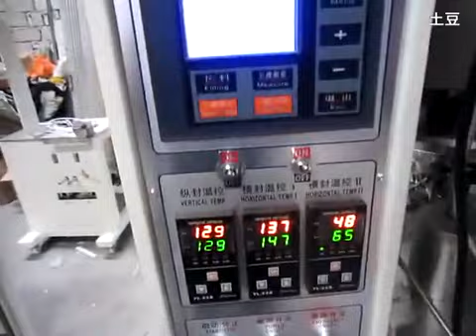Vertical pack machine with PLC servo system for granulated sugar form fill seal machinery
Main Features and Characteristics:
1.Equipped safely protection, comply with firms
safetymanagement requires.
2.Use intelligent temperature controlling machines to haveaccurate temperature control ensure the artistic and neat seal.
3.Use PLC Servo System and pneumatic control system and super touch screen to form the drive control center; maximize the whole machines control precision, reliability and intelligentized level.
4.This machine completes the whole packing procedure of measuring, loading materials, bagging, date printing, charging (exhausting)and products transporting automatically as well as counting.
5.Touch screen can store the technical parameters of various kinds of products, no need to reset while products changing.
6.Have error indicating system, helping to handle the trouble immediately.
7.Make block bags and hanging bags according to customers different requires.
8.Both stainless steel machines and carbon steel machines.
9.Single-belt transportation, placidly and quickly, small friction, little waste.
10.Have stainless steel model and carbon steel model for choose.

Optional:
1.Linked bags or multi-bags cutting function;
2.Pothook holes punching function(circle hole and others)
3.Outlet conveyer machine
4.All kinds of automatic or half-automatic measuring transportation structure

5.Inflator and exhaust device
6.Air Compressor and nitrogen gas flush.

Applications:

Suitable for measuring and packing anomalous lumpish and granule materials, such as candy, popped food, biscuit,roasted seeds and nuts, granulated sugar, deep-frozen food ,milk
powder, milk tea, amylum, sauce and so on .

Our services:
The Seller ensure the whole packing system can get to the requested capacity, accept and cooperate with the Buyer  to pass the final testing of the whole system.
B-On-site installation:
The Seller supply the on site installation for the whole packing system, but the fees including air tickets, foods, hotel and translator in this period should be paid by User,the subsidy is 80USD/day.
B-Technical support
The Seller supplies the technical support of the whole use life of the system,including the vertical packing machine,and the procedures.
The Seller should supply the quick-wear parts with the
machine, to help the Buyerin further using. In the quality
guarantee period, the Seller will supply the broken parts for free, except the easy worn parts or the damage is caused by misoperation.After the guarantee period, the Seller will supply all the parts that the User need for the whole use life of the machine in cost price.